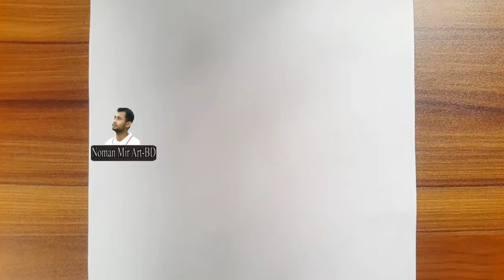Draw Alone girl step by step pencildrawing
How  to draw a Alone Girl step by step pencil drawing for beginner's

Use Things :

1. Petra Phoenix GOLD 6B
2. Matador i-teen Dust free Eraser
3. Bashundhara A4 Paper
4. I-flip sharpner